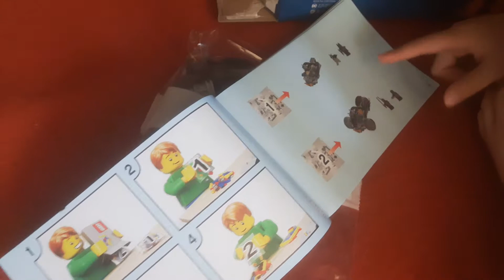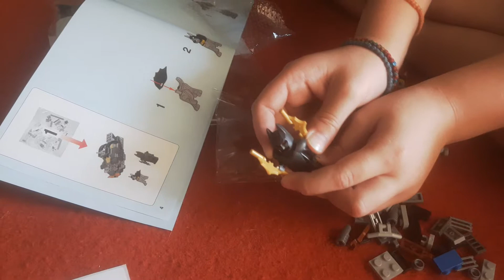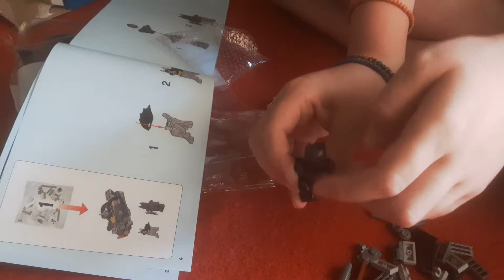Lego super heroes batman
Lego super heroes, Batman :The attack of the Talons, code 76110, age 7-12